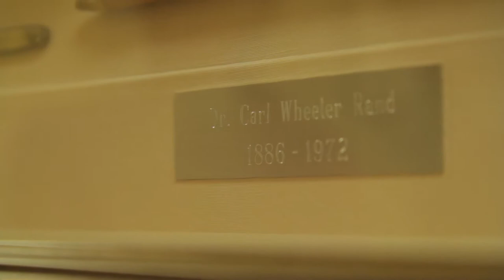Meet Award-Winning Plastic Surgeon, Richard Rand, MD - Bellevue and Seattle, WA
Meet Top Doctor and Plastic Surgeon Dr. Richard Rand - Bellevue and Seattle, WA.

Dr. Richard Rand, an experienced Bellevue-based plastic surgeon serves the greater Seattle area. Dr. Rand and the talented staff of our plastic surgery practice are prepared to answer any questions you may have about cosmetic and plastic surgery.

Video Transcript:
Hi, I'm Dr. Richard Rand.  I'm a board certified plastic surgeon at the Northwest Center for Aesthetic Plastic Surgery located in Bellevue, Washington just about 10 miles east of Seattle.

I've been a plastic surgeon in practice, after my training for about 26 years now.  Since my training was finished, I've done about 13,000 surgeries.

I think what makes me unique in plastic surgery is that I am a fourth generation surgeon.  So I've been born and raised.  In a sense, surgery was born in my blood.  I'm unique in that my mother is also an artist and I have a very in-born eye for artistry and symmetry.  Those are talents you can't teach in plastic surgery and for me, the ability to see a result and create the result that I see is unique.

It's very important to me that patients today understand that plastic surgery is real surgery.  And that they take is seriously and they know I take it seriously.  I take their coming to me seriously, I want them to have an excellent result, an excellent experience and I want for them to do what they need to do to help me give them the result I'm hoping to give them.

So we have something in those (photo) books that represents just about every starting point imaginable because we've seen just about every starting point imaginable.  And so what I can show patients to help them understand what they might be able to achieve is by showing them patients who are really are truly like themselves.

We set up a real strong relationship between our patients, and myself and the staff.  So by the time they've had surgery, they know everybody very well.  They know me. They know that I'm very approachable.  That I want them to ask me questions.  I don't want them to feel that they can't ask any question that is on their mind.  They know that I've done all their post-operative care.  I don't relegate any of the care to any of the staff.  I do all the suture removal, everything.  And I answer all the calls on the nights and on the weekends.  So if they have any concern on Sunday, they're going to get me not somebody else.  So they know that I'm very committed to them and I'm very committed to their result.  And I want them to have every bit the best experience possible.  And they know that.

If you're ready to come in for a consultation and spend an hour of time with me, just click the button below.